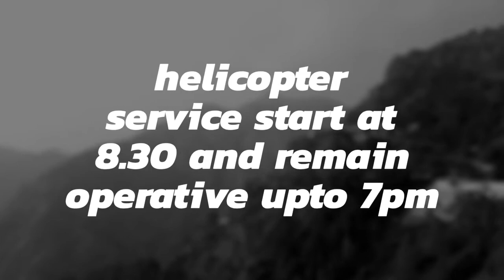Shri Mata Vaishno Devi Helicopter Service | Katra to Vaishno Devi Temple | Jammu & Kashmir, India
Shri mata vaishno devi temple helicopter service, from katra to vaishno devi temple. Service star from 8.30 AM to til 7 PM.
Cost For One Way 1077 India Rupees and for roundtrip cost is 2152.